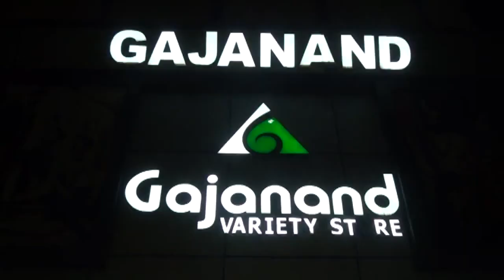BIG BREAKING :- BJP MLA "Shankar Oram" Alleging Irregularities to State Govt. for New HOCKEY STADIUM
Alleging widespread irregularities in Sundergarh District Mineral Fund expenditure, the CAG has demanded a probe into the expenditure.Birmitrapur MLA of BJP party, one of the members of the district mining fund, informed a press conference in this regard. According to his information, various activities from the district mineral fund have been done without the knowledge of the members of the mineral fund trust. Along with this, there are many irregularities in the system of spending on various projects, said Mr. Oram. On the other hand, some intellectuals and senior journalists have supported this irregularity and demanded an independent investigation of the irregularity. According to the information of the MLA, many truths will come out when the letter is investigated. Ananthan Patnaik reports for Nation1stTV.

Nation1stTV is an immensely popular odia news channel in sundargarh district.The editorial policy is build on strong ethics and fear reporting methods that does not favour or oppose any individual,ideology,group,government,organisation or sponsor. The channel's primary aim is taking unbiased and accurate information to the socially conscious common man.